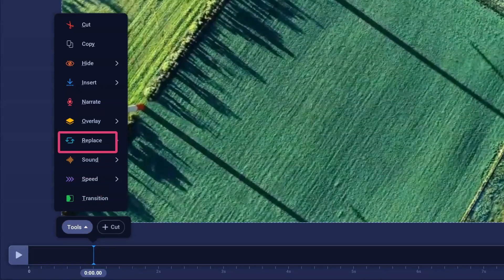Add Video Overlays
Transform your recordings and customize video projects with the Overlay Video tool.

Get started creating and sharing amazing videos with ScreenPal!

Learn how to edit YouTube videos for free with this step-by-step blog post

Get the full editing suite, create interactive videos, and collaborate with your team - see pricing for creators, business, and education